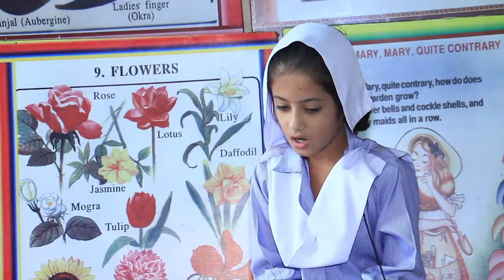Maira School Quaid e Azam International School Peshawar Road Rawalpindi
Quaid e Azam International School
Producer: Misbah Khan Yousafzai
Executive Producer: Azhar Niaz
Pako TV.